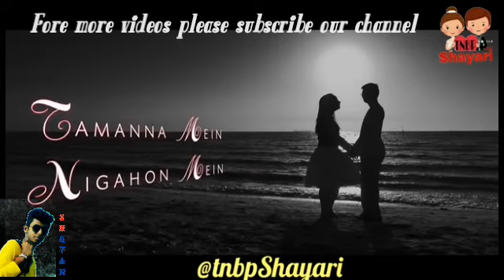New whatsapp status. | Amazon